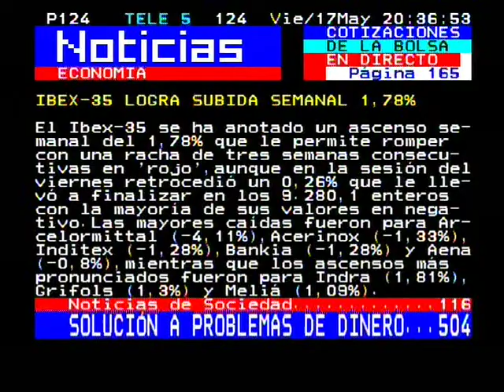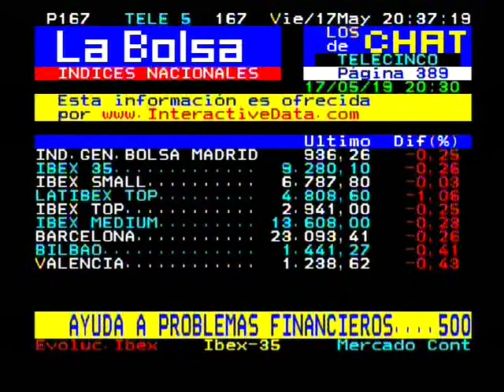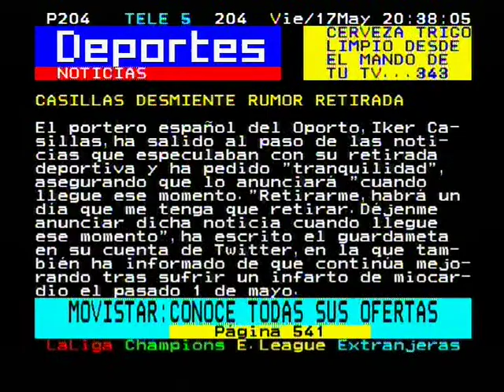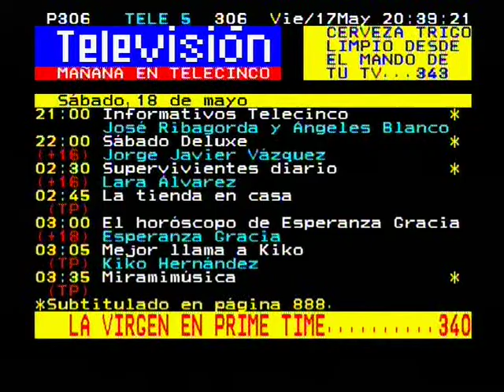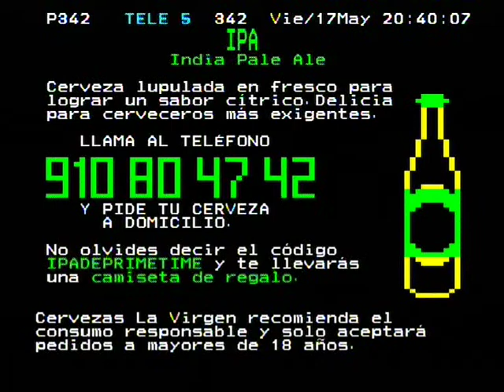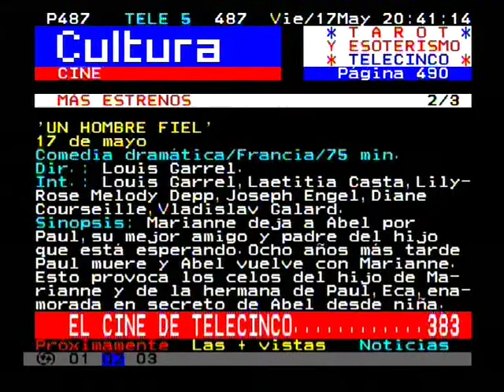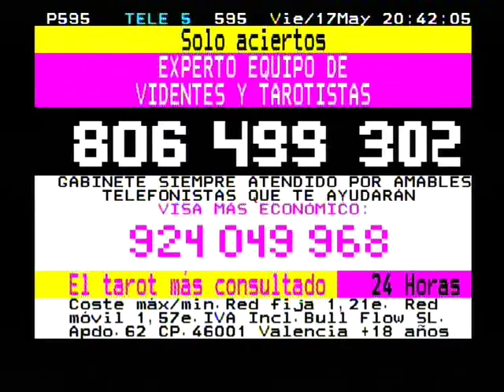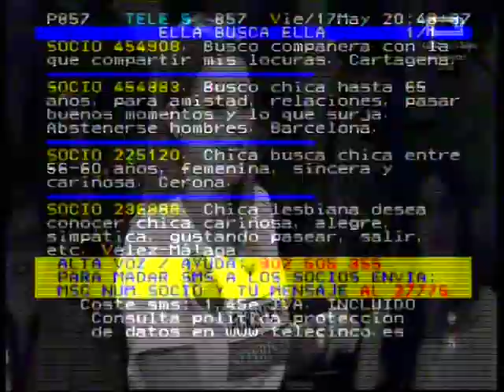Teletexto Gestevision Telecirrrco 2019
Teletexto